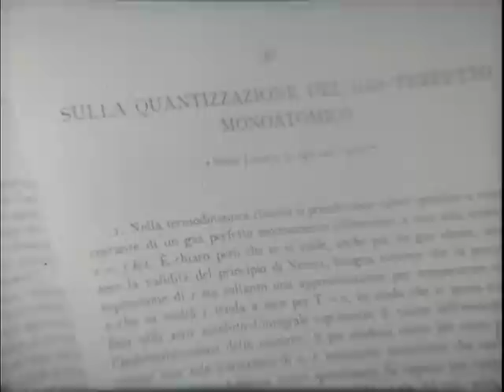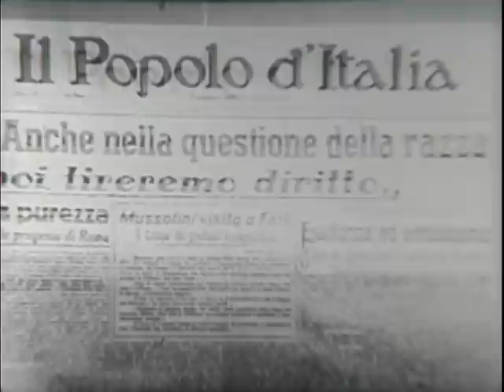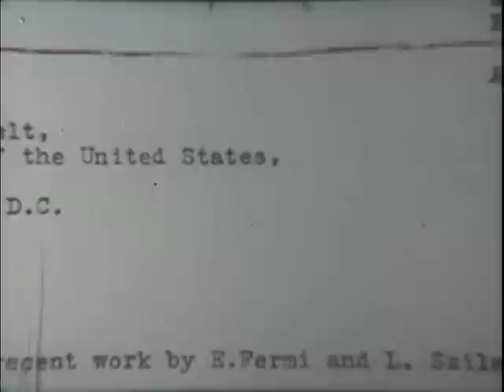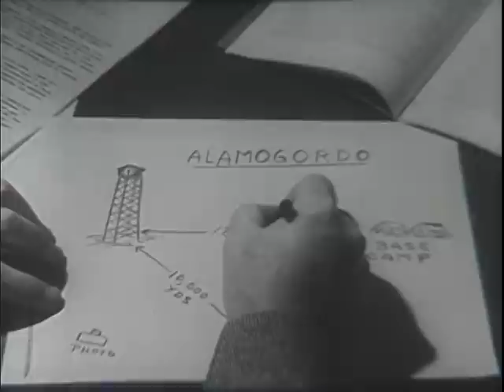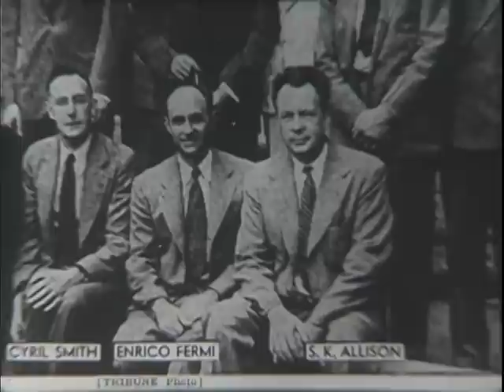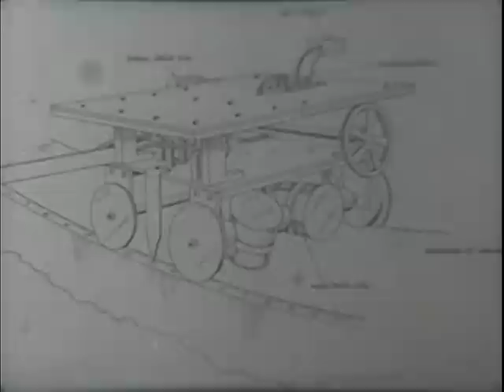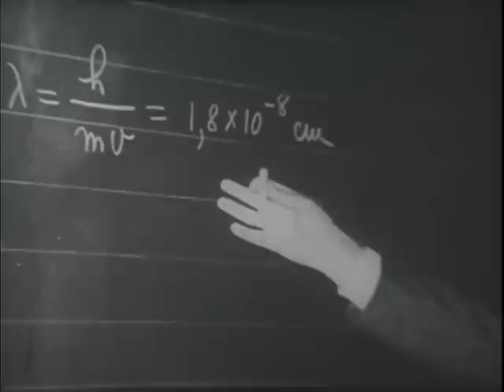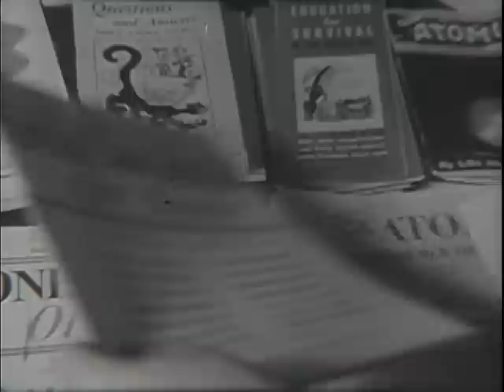The World of Enrico Fermi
The World of Enrico Fermi is a courtesy of American Association of Physics Teachers with a grant from Ford Foundation.

The World of Enrico Fermi is a documentary film, intended primarily for teaching purposes, produced by Project Physics with a grant from Ford Foundation. Its main aim is to give the viewer an appreciation of the life and contribution of a nearly contemporary physicist, one who was widely honored and loved, and whose work helped to transform not only physics and the style of doing science, but even the course of history itself. (From the Film Notes on The World of Enrico Fermi)